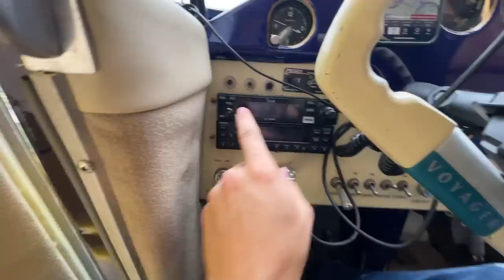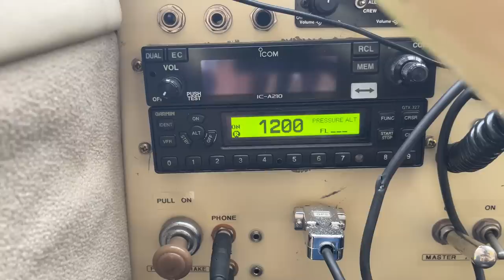I went on a rescue mission to save my parents!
After my dads airplane broke down 100 miles away from home over a week ago i was able to go down and help him get it fixed and brought back home. It was one of the coolest experiences being able to fly together fix it and fly home in separate airplanes. Thank you all so much for the love and support!

Here is the link to our second channel!

Mail
Po 249
Lebanon Oklahoma
73440